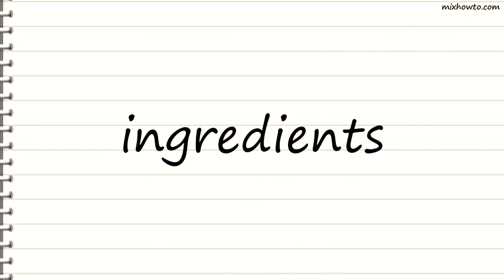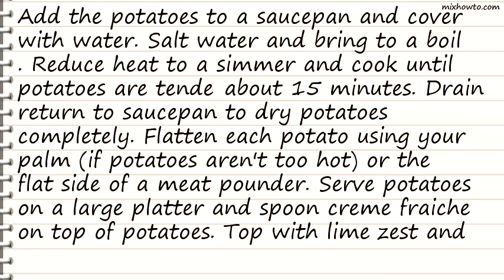Recipe Smash Mouth Reds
INGREDIENTS:
●1 pound unpeeled baby red potatoes (1 to 1 1/2-inches in diameter)
●3/4 cup creme fraiche
●1 limeSalt and freshly ground black pepper